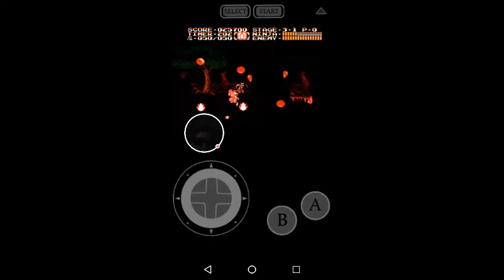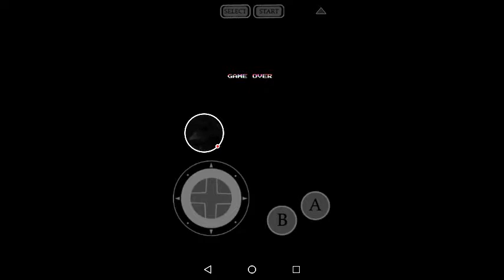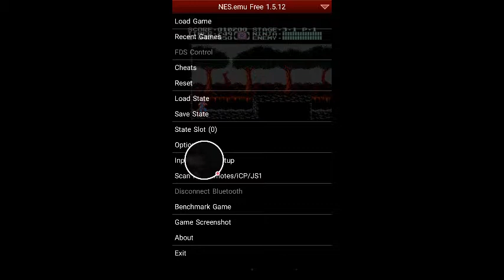Ninja Gaiden II dark sword of chaos: a dramatic interpretation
Go to the the tower of lahja... If you want to save the girl.  To get into the proper southern accent you gotta say one southern thing like I just baked my grits on the frying pan and don't pronounce that G2 hard because you're in the southern accent